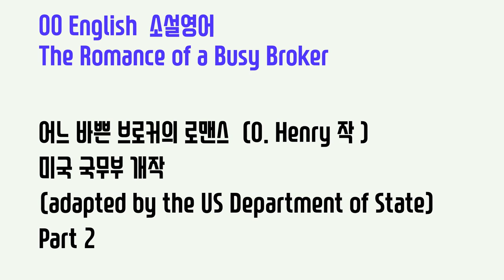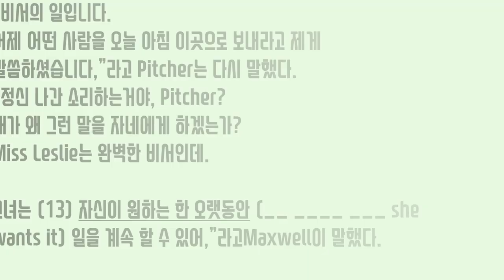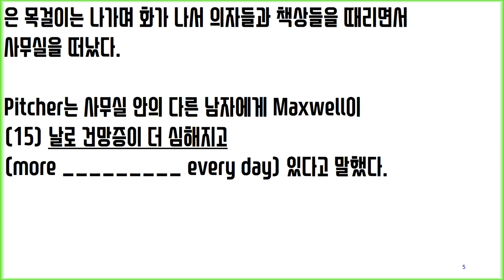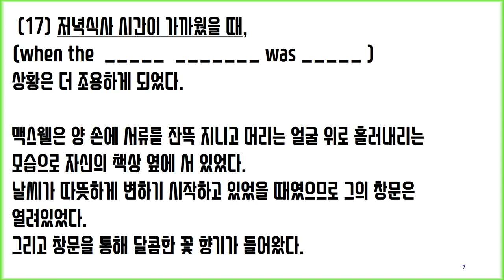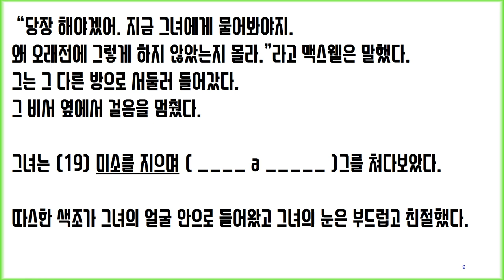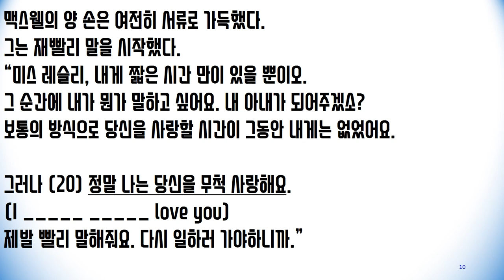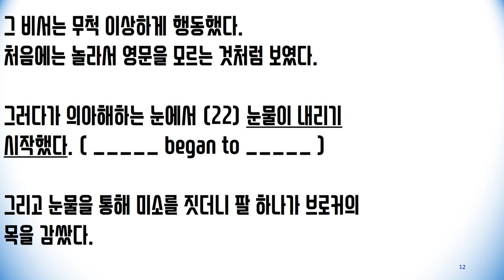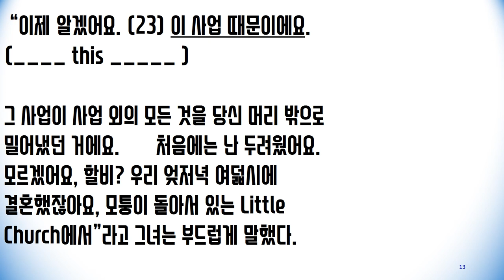00 English 소설영어 Romance of a busy broker Part 2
Pitcher was beside her to explain.
“Lady for that job as secretary,” said Pitcher.
Maxwell turned half around, with his hands full of letters and paper from the machine.
“What job?” he asked.
“Job of secretary,” Pitcher said again. “You told me yesterday to have someone sent here this morning.”
“You are losing your mind, Pitcher,” said Maxwell. “Why should I tell you anything like that? Miss Leslie is a perfect secretary. She can keep the job as long as she wants it.” To the young lady he said, “There is no job here.” And to Pitcher he added this order: “Tell them not to send any more. And don’t bring any more in here to see me.”
The silver chain left the office, hitting against chairs and tables with anger, as it went. Pitcher said to another man in the office that Maxwell was more forgetful every day.
The rush of business grew wilder and faster. Maxwell was working like some fine, strong machine. He was working as fast as he could. He never had to stop to think. He was never wrong. He was always ready to decide and to act. He worked as a clock works. This was the world of business. It was not a human world, or the world of nature.
When the dinner hour was near, things grew quieter.
Maxwell stood by his table with his hands full of papers and his hair hanging over his face. His window was open, for it was the time of year when the weather was beginning to turn warm.
And through the window came a soft sweet smell of flowers. For a moment the broker was held there, without moving. For this smell of flowers belonged to Miss Leslie. It was hers and hers only.
The smell seemed almost to make her stand there before him. The world of business grew smaller and smaller. And she was in the next room—twenty steps away.
“I’ll do it now,” said Maxwell, half aloud. “I’ll ask her now. I won- der why I didn’t do it long ago.”
He rushed into the other room. He stopped beside the secretary.
She looked up at him with a smile. Warm color came into her face, and her eyes were soft and kind.
Maxwell’s hands were still full of papers. “Miss Leslie,” he began quickly, “I have only a moment. I want to say something in that moment. Will you be my wife? I haven’t had time to make love to you in the usual way. But I really do love you. Talk quick, please. I have to get back to my work.”
“Oh, what are you talking about?” cried the young lady. She rose to her feet and looked at him, round-eyed.
“Don’t you understand?” said Maxwell. “I want you to marry me. I love you, Miss Leslie. I wanted to tell you. So I took this moment when I wasn’t too busy. But they’re calling me now. Tell them to wait a minute, Pitcher. Won’t you, Miss Leslie?”
The secretary acted very strangely. At first she seemed lost in surprise. Then tears began to run from her wondering eyes. And then she smiled through her tears, and one of her arms went around the broker’s neck.
“I know now,” she said, softly. “It’s this business. It has put every-thing else out of your head. I was afraid at first. Don’t you remember, Harvey? We were married last evening at eight, in the Little Church around the Corner.”